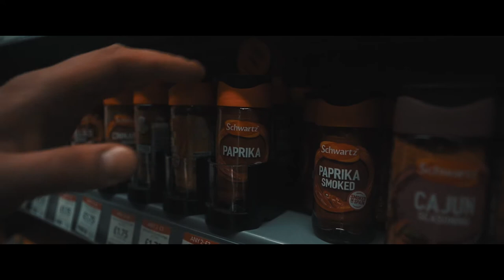First Attempt at Cinematic B Roll | Cooking B Roll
Since we needed to get a couple things from the shops, thought we might as well use the time to try something new as well and finally give shooting 'Cinematic B Roll' a chance.
How you think it turned out?